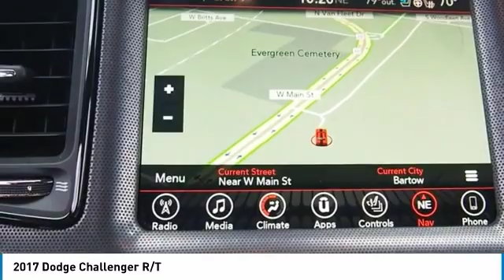2017 Dodge Challenger Bartow FL H650407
2017 Dodge Challenger R/T

1425 W. Main St.

Clean CARFAX. Yellow Jacket 2017 Dodge Challenger R/T   SRT HEMI 6.4L V8 MDS 8-Speed Automatic RWD Recent Arrival!  The THUNDER has come to Bartow, Florida! Come feel the difference of a family owned hometown dealer. Come and get...THUNDER STRUCK! Fresh Oil Change, Completely Detailed Inside and Out, This vehicle has been put through our 125 point inspection by our ASE Certified Master Technicians. At Thunder Chrysler, we carry the cleanest, lowest mileage vehicles that we can find! We pride ourselves in offering the best vehicles at fair prices! Thunder Chrysler is proudly serving.. Bartow, Lakeland, Mulberry, Lakeland Highlands, Highland City, Eagle Lake, Wahneta, Auburndale, Winter Haven, Homeland, Fort Meade, Bradley Junction, Plant City, Kathleen, Lake Wales, Tampa, Orlando. We also service the following States... Georgia, Alabama, South Carolina & more. *Price excludes tax, tag, dealer installed options, $69 electronic filing fee and $699.00 dealer documentation fee.Price guarantee may require VIN/stock number information to ensure accuracy. Please contact dealer for full disclosure on all pricing.